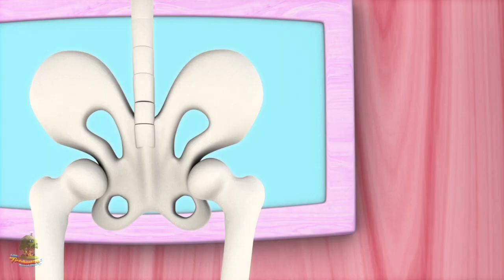No No canción | Musica para bebes | Educación | Little Treehouse Español | Dibujos animados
No no canción Colección de canciones para bebés y muchos más! Esperamos que disfruta de estas 3D rimas animadas canciones infantiles tanto como lo hicimos para ti!

No no canción Colección de canciones para bebés por Little Treehouse.

No no canción Colección de canciones para bebés y Colección de canciones para niños! Esto es una colección sin parar de Estrellita Donde Estás completa de canciones populares de niños por Little Treehouse.

1.Rimas para niños ( lógica, música)
2. Formas
3. Colores
4. Números
5. Letras
6. Fábulas e historias originales
7. Canciones de cuna